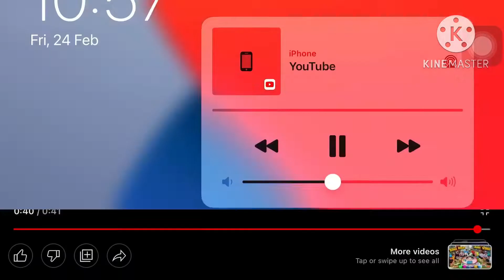Belarus EAS Alarm Red Zone (Requested)